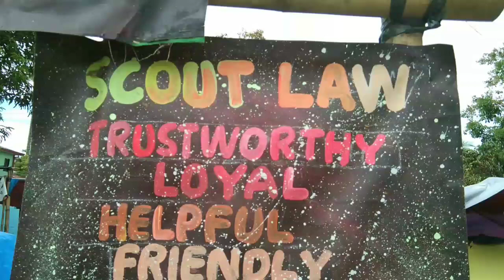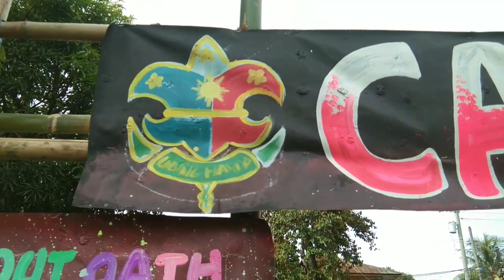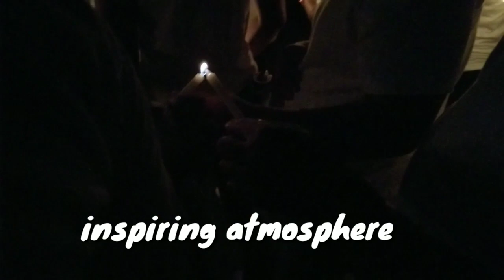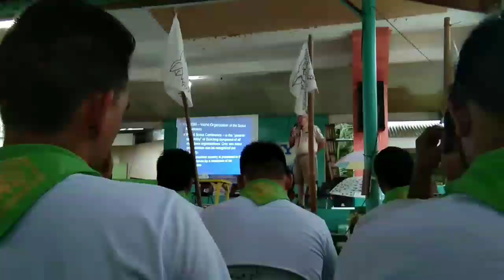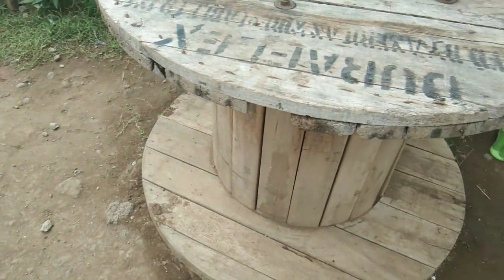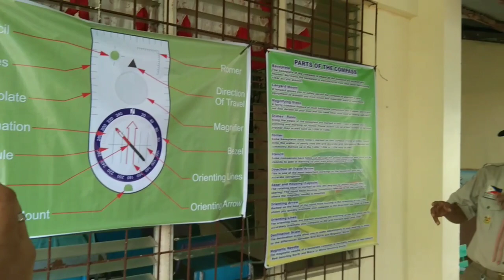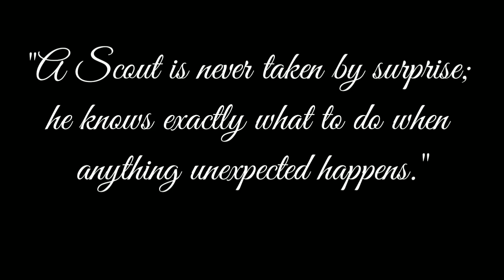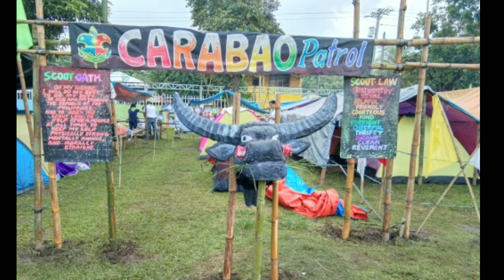BASIC TRAINING COURSE | BOY SCOUT OF THE PHILIPPINES | vlog by Jinia Dee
Hi guys!
I know it's been so long that I haven't uploaded any vids coz I was sooo busy this past few days, weeks actually but... here it is! A new vlog, a new experience to share with you 😊

Indeed, in behalf of my patrol I can say that, SCOUTING IS FUN!

*Once a Scout, is always a Scout* 😉

Enjoy watching mga mamsh!